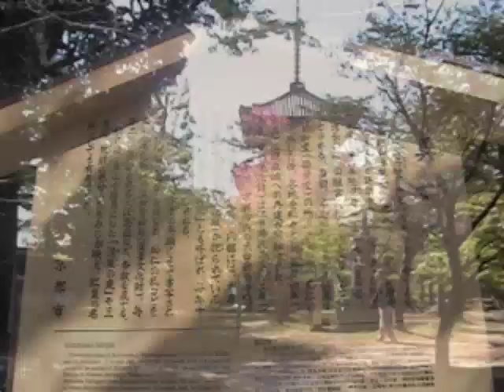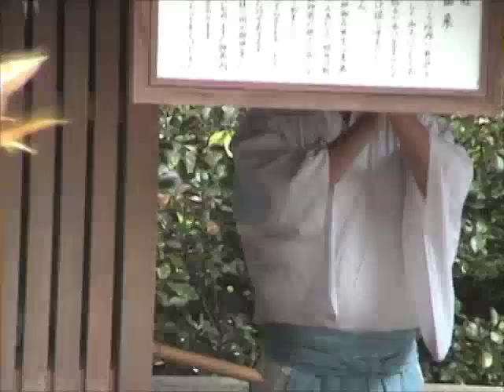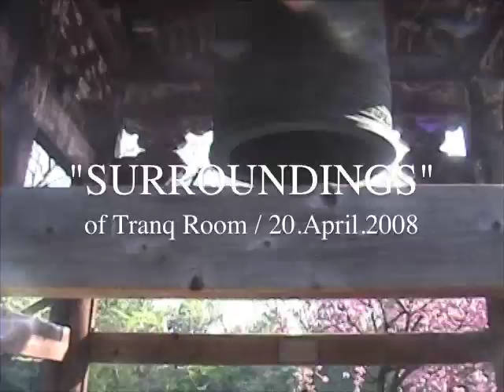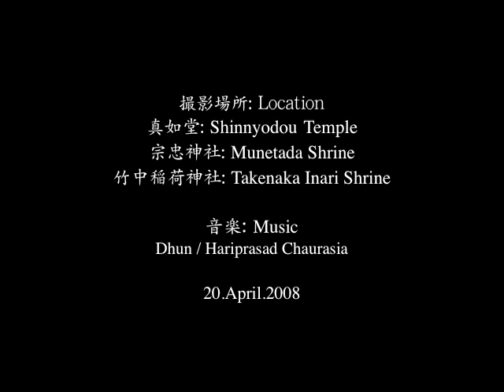"SURROUNDINGS" of Kyoto Tranq Room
京都市左京区のカフェTranq Room周辺の穏やかな風景をお届けします。"SURROUNDINGS" 第一回は、真如堂、宗忠神社、竹中稲荷神社など、神楽岡周辺にて撮影。
音楽はインドのバンスリー奏者Hariprasad ChaurasiaによるDhun。
２００８年４月２０日収録。